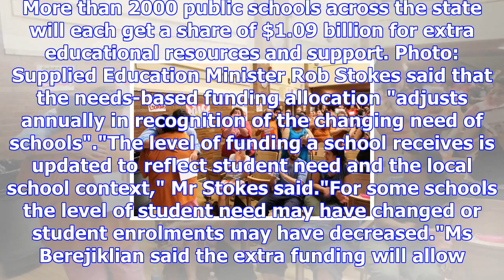The schools getting millions in extra funding next year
Some government schools will get hundreds of thousands of dollars in extra funding next year for programs such as literacy and numeracy support and ad...